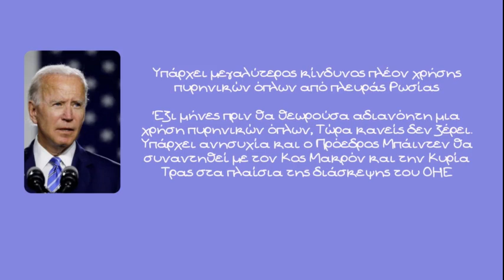Θανάσης Δρούγος, Χωρίς την χρήση πυρηνικών , η Ρωσία θα χάσει τον πόλεμο. Δεν μπλοφάρει ο Πούτιν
Μια μέρα μετά τις ανακοινώσεις του Ρώσου προέδρου Πούτιν, ο διεθνολόγος και γεωστρατηγικός αναλυτής Θανάσης Δρούγος τονίζει ότι δημοψηφίσματα αλλά και η επιστράτευση δεν τρομάζουν την Ουκρανία και την Δύση. Το πρόβλημα παραμένει η δυνατότητα του Ρώσου προέδρου να χρησιμοποιήσει πυρηνικά όπλα.

Θυμίζουμε ότι ο Ρώσος  πρόεδρος Βλαντίμιρ Πούτιν κήρυξε την Τετάρτη μερική επιστράτευση στη Ρωσία, επικαλούμενος απειλές εκ μέρους του ΝΑΤΟ, υπογραμμίζοντας την πρόθεση της Μόσχας να μεταχειριστεί όλα τα μέσα που έχει στη διάθεσή της ώστε να προστατευθεί.

Στο πολυαναμενόμενο διάγγελμά του από τη ρωσική τηλεόραση, ο Ρώσος ηγεμόνας ισχυρίστηκε ότι η Ουάσιγκτον πιέζει το Κίεβο να μεταφέρει τις εχθροπραξίες στο έδαφος της Ρωσικής Ομοσπονδίας, ενώ πρόσθεσε ότι χρησιμοποιήθηκε πυρηνικός εκβιασμός, χωρίς να αναφέρει λεπτομέρειες.

Δεν τρομάζει τους Ουκρανούς η Ρωσική επιστράτευση δηλώνει ο Κος Δρούγος μεταφέροντας πληροφορίες από την Ουκρανία. Το 2023 περιμένουν οι Ουκρανοί τις εφεδρείες της Ρωσίας όπως εξηγεί ο Κος Δρούγος που κάνει την πρόβλεψη ότι όπως έχει διαμορφωθεί η κατάσταση στο πεδίο, χωρίς την χρήση πυρηνικών όπλων, η Ρωσία θα χάσει τον πόλεμο

Υπάρχει μεγαλύτερος κίνδυνος πλέον χρήσης πυρηνικών όπλων από πλευράς Ρωσίας τονίζει ο καλός αναλυτής. Έξι μήνες πριν θα θεωρούσα αδιανόητη μια χρήση πυρηνικών όπλων τονίζει ο κος Δρούγος. Τώρα κανείς δεν ξέρει. Υπάρχει ανησυχία και στο Δυτικό στρατόπεδο και ο Πρόεδρος Μπάιντεν θα συναντηθεί με τον Κο Μακρόν και την Κυρία Τρας στα πλαίσια της διάσκεψης του ΟΗΕ ώστε να εκτιμήσουν το μέγεθος της απειλής. Πάντως ο καλός αναλυτής διευκρινίζει ότι θεωρεί ότι δεν μπλοφάρει ο Ρώσος Πρόεδρος Πούτιν